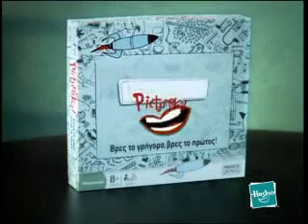Hasbro Επιτραπέζιο Pictureka | toys-shop.gr